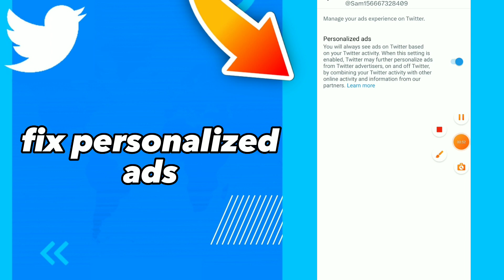How To Fix Personalized Ads On Twitter App 2023